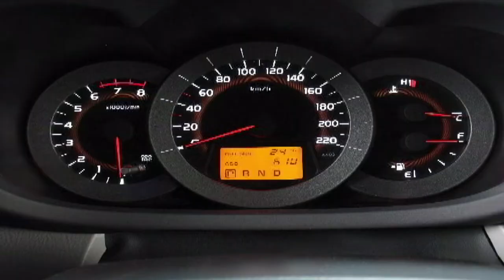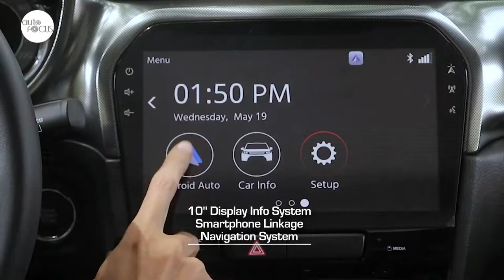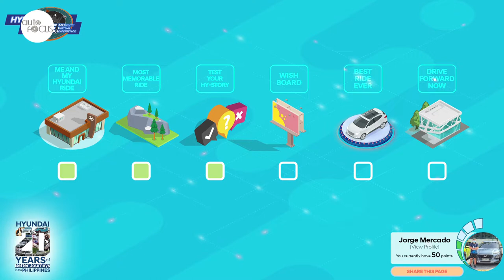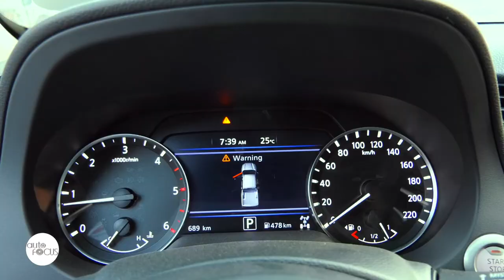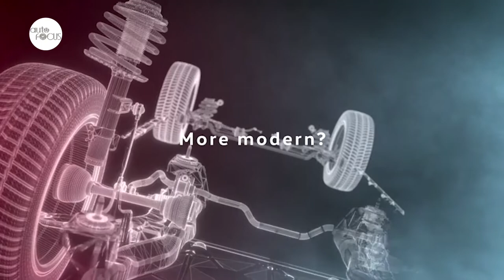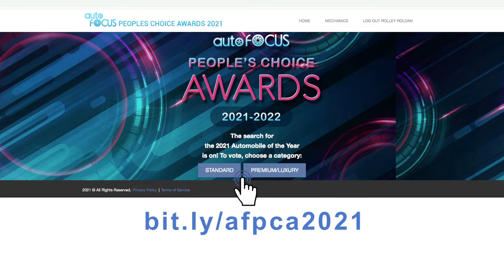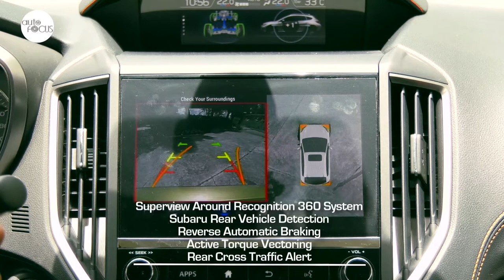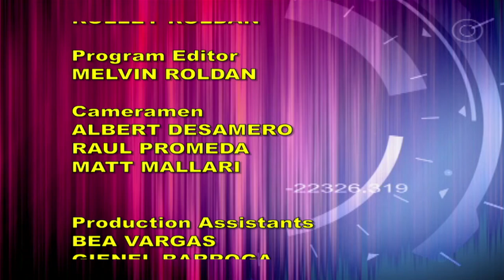AUTO FOCUS SEPT 18, 2021 Full Episode HD